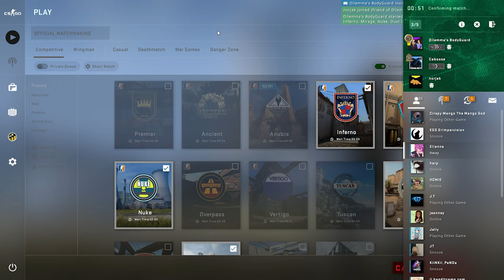CSGO A NEW CHALLENGER APPEARS!